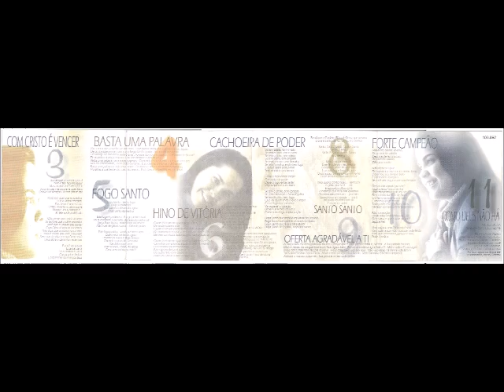Cassiane 1999 Com Muito Louvor Santo, Santo Playback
Cantor: Cassiane

Álbum: Com Muito Louvor

Gravadora: MK Publicitá

Ano: 1999

AGRADEÇO...

A Deus, pois toda glória, honra e louvor são d’Ele e pra Ele!
Sou grata a Ele pelo privilégio de ter sido escolhida para levar através da minha voz, sua palavra com muito louvor!
Ao meu esposo e maestro Jairinho Manhães, pelo carinho, empenho, companheirismo, dedicação e profissionalismo com que mais uma vez, na unção de Deus, me faz cantar com muito louvor!
Você é o melhor maestro do Brasil Amo você filhinho!
À minha pequena Jayane, minha filhinha tão linda e querida e tão abençoada que tem me inspirado e ajudado, praticamente em todos os lugares com muito louvor!
Dona Castália e seu Dé (Mamãe e Papai), vocês são a razão de tudo o começo da minha vida espiritual, moral e no louvor a Deus. Obrigada por tudo, amos vocês!
Kátia, Cris, Heli (Lili), (Maninhas) vocês são uma benção em minha vida!
Em especial Lili minha companheira das madrugadas na escolha do repertório e tanta outras decisões, né? Obrigada, amo todas vocês!
À Igreja Ass. De Deus Nova Iguaçu – RJ, onde congrego com minha família, meu Pr. João Nunes pela compreensão e carinho com que entende nossa ausência e apoia nosso ministério.
A todos da minha gravadora MK Publicitá, em especial a Yvelise de Oliveira que na medida do possível está sempre pronta a concretizar e realizar nossos sonhos, nos fazemos com alegria cantar ao Senhor, com certeza com muito louvor! E a Marina pela belíssima capa!
Ao Pr. Adir Souza Ferreira que gentilmente atendeu ao meu pedido, permitindo a participação mais que especial do coral Renason da Ass. De Deus Ministério Jardim Íris nas músicas Tudo Novo e Oferta Agradável a Ti (pessoal, ficou lindoooo, Deus abençoe a todos); E aos amigos José Maia e Ester, Valeu pelo empenho. Um Abração!
A vocês que tem intercedido ao Senhor por mim, e tem com muito carinho acompanhado o meu ministério e me ajudado cada vez mais cantar a Ele COM MUITO LOUVOR!!!

Cassiane

FICHA TÉCNICA

GRAVADO E MIXADO:
Reuel Estúdio
Sistema Pró Tools Mix Plus

TÉCNICO:
Gerê Fontes

MIXAGEM:
Gerê Fontes
Jairinho Manhães

ARRANJOS E PRODUÇÃO MUSICAL:
Jairinho Manhães

BASE “HINO DA VITÓRIA”,”COM CRISTO É VENCER”,”TUDO NOVO”,”FORTE CAMPEÃO”,”SANTO, SANTO”:

BATERIA:
Sidney Pires (Sidão)

BAIXO:
Marcos Natto

TECLADOS:
Rogério Vieira

BASE “OFERTA AGRADAVEL A TI”,”BASTA UMA PALAVRA”,”DEUS TEM PODER”,”FOGO SANTO”,”COMO DEUS NÃO HÁ”:

BATERIA:
Camillo Mariano

BAIXO:
Fernando Gaby

TECLADOS:
Jorge Aguiar

BASE “COM MUITO LOUVOR”,”CACHOEIRA DE PODER”,”O CHAMADO”,”FESTA NO CÉU”:

BATERIA:
Wagner Carvalho

BAIXO:
Rogério de Castro

TECLADOS:
Mito

TECLADOS:
Jairinho Manhães

VIOLÃO AÇO:
Jorge Aguiar

VIOLÃO NYLON E GUITARRA:
Mindinho

GUITARRA:
Toney Fontes

PERCUSSÃO:
Zé Leal

ACORDEON:
Agostinho Silva

METAIS

TRUMPETE:
Dumdum
Jeferson Victor

FLUGEL:
Dumdum

TROMBONE:
Bira

TROMBONE BAIXO:
Jesse dos Santos

SAX TENOR:
Wilson Marimba

SAX ALTO E FLAUTA:
Jairinho Manhães

SAX BARÍTONO:
Gomes

TROMPAS:
Freitas
Geraldo Alves

VIOLINOS:
Ivan Quintana
Carmela de Mattos
Camila Bastos
Leonardo Costa
Joyce Rezende

BACK VOCAL:
Marquinhos Menezes
Betânia Lima
Valéria Lima
Josy Anne
Katia Santana
Cassiane
Vania Santos
Vanda Santos
Isael dos Santos